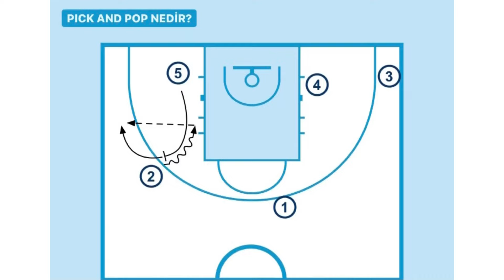Furkan Korkmaz - Pick and Pop Three | Philadelphia 76ers